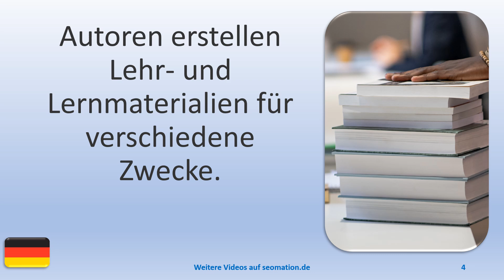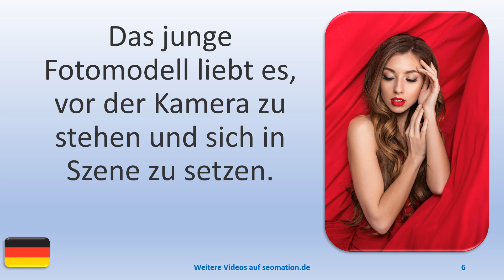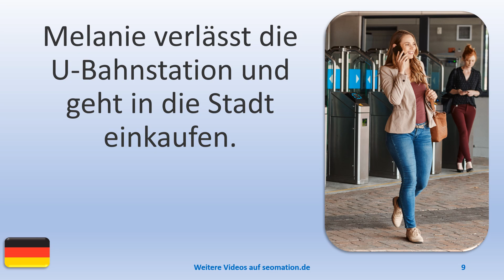▶️14862▶️Ich lerne Deutsch mit Texten und Bildern in unterschiedlichen Situationen.